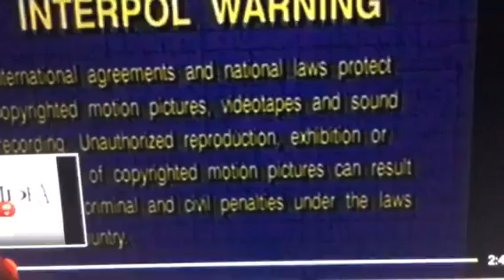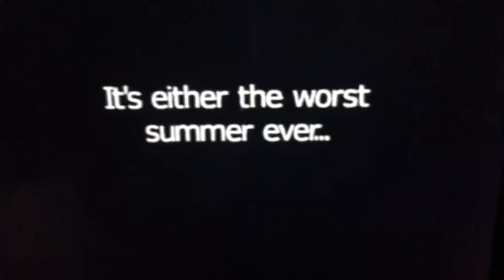321 Penguins! Original Trouble On Planet Wait-Your-Turn Trailer (HQ) 2000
Taken from
Lilo &
Stitch 2002 DVD & Video
& Lilo &
Stitch 2002 VHS
LucasFilm Ltd
THX
Walt Disney World
Anticipation 2002 Promo (2003)
VHS Tapes
Jay Jay
The Jet Plane
Sunshiney Smiles (1999)
Christian Families 2000 VHS
& Jay Jay
The Jet Plane
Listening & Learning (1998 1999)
Christian Families 2000 VHS Tommy Nelson Print
from
Jay Jay
The Jet Plane
24 Fun and Inspirational
Stories for Kids 2003 4 CDs Tommy Nelson
& Jay Jay
The Jet Plane
12 Fun and Inspirational
Stories for Kids 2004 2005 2 CDs
Tommy Nelson
(FBI Interpol Warning Lyrick Studios 1997 Screen
from
VeggieTales
VHS Tapes
VeggieTales
More
Print
Barney VHS)
Distributed by
Lyrick
Studios Still 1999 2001 Logo
from
VeggieTales
More
Studios Print
Big Idea
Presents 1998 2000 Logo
from
VeggieTales
Larry’s Favorite Stories 2000 VHS Lyrick
Studios Print
321 Penguins! Trailer
Dad Jason Michelle Conrad Grandma
Bird Car House Door
Cricket Night
Crash Thud
Fall
Crash
Boing
Larry Mobile Engine Roar
Zidgel
321 Penguins! Original Theme Song HQ 2000 Intro
(DVD Opening 2002 Theme from
322 Penguins!
Runaway Pride At
LightStation Kilowatt 2002 DVD (Warner Home Video Print)
321 Penguins!
Big Idea
321 Bible Academy
Program Video 2002 (Rare) VHS
Voice
(Audio) Zidgel
321 Penguins!
VeggieTales
Esther the Girl Who
Became Queen 2000 VHS Word Entertainment
MINIONS ATTACK OWEN! AGNES , GRU , SCOOBY DOO, VELMA
AT UNIVERSAL STUDIOS HOLLYWOOD!
Saturday Apr 15 2017
Meet
Despicable
Me
Characters Film Movie
Minions Stuart & Jerry
Three Sisters
Margo Agnes & Edith Gru from
Despicable
Me 2010 DVD At
Universal Studios
Hollywood
Minions Frankenstein’s